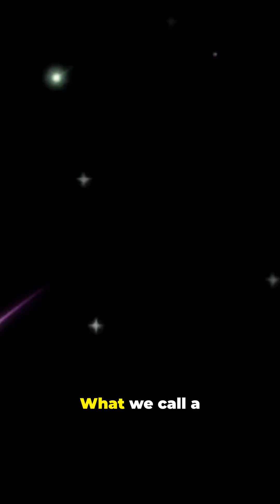Meteor Showers Aren’t What You Think 🌠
They look like falling stars — but they’re not. 🌠

Meteor showers happen when Earth drifts through the dusty trail of a comet.
Each tiny piece of space rock burns up in our atmosphere, creating those brilliant flashes we call “shooting stars.” ✨

So the next time you make a wish…
remember, you’re watching the universe itself collide with Earth — for just a heartbeat. 💫